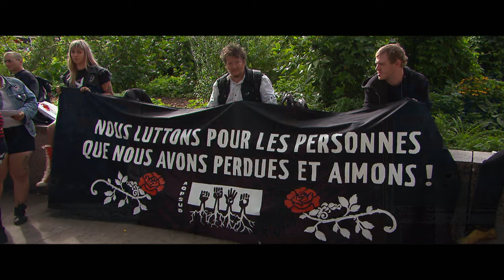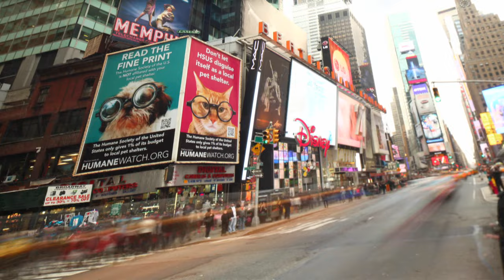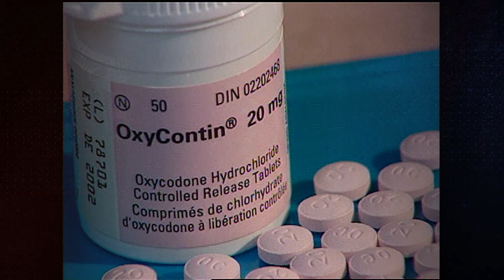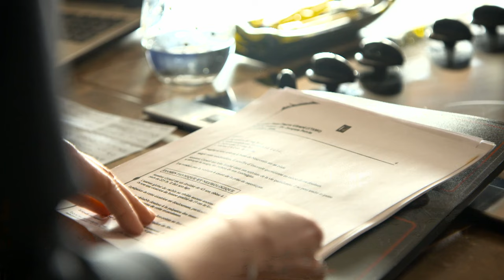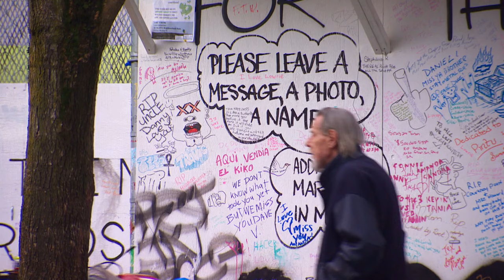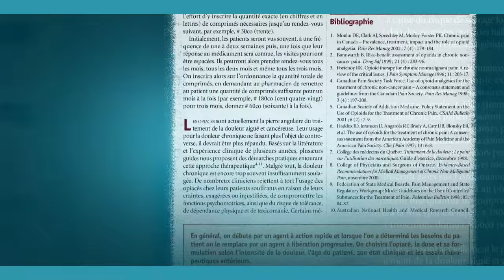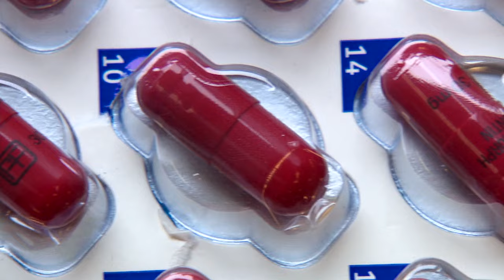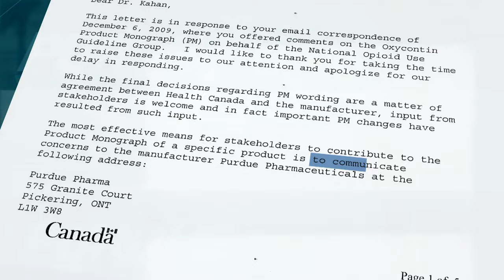Enquête | Opioïdes : Le marketing d’une épidémie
Reportage du 8 novembre 2018

Aux États-Unis, des centaines de poursuites s’abattent sur les compagnies pharmaceutiques qui fabriquent des opioïdes. On les accuse de publicité mensongère et d’être en grande partie responsables de l’épidémie qui décime les Américains.  La principale entreprise visée est Purdue Pharma. Et elle est présente au Canada, le deuxième pays au monde en matière de consommation d'opioïdes sur ordonnance par habitant. L’émission Enquête a remonté le fil d’une des campagnes de promotion les plus réussies de l’industrie pharmaceutique et explore le rôle qu’a joué Purdue Pharma dans la crise des opioïdes au Canada.

Réalisatrice: Johanne Bonneau
Journaliste: Chantal Lavigne
Monteur: Charles Bergeron
Caméramans: Éric Carbonneau, Denis Christopherson. Jean-Pierre Gandin, Alfonse Mondello, Laurent Racine, Luc St-Pierre
Preneurs de son: Diane Gaudreau, Martin R.Thibault